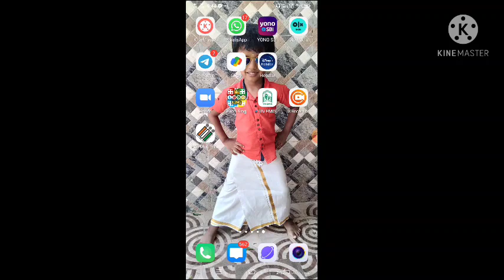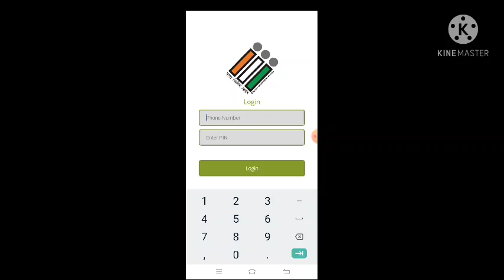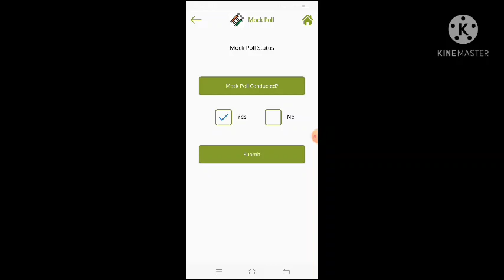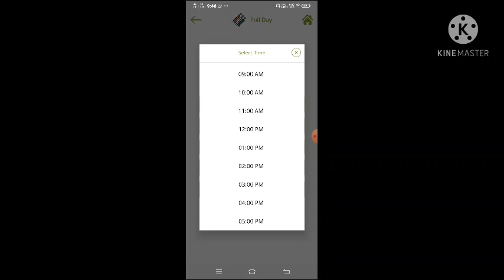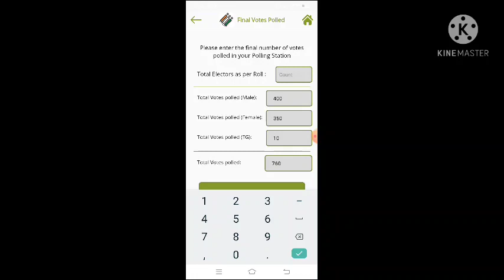PMS app#poll monitoring system#election#election 2021#TamilNadu election 2021#election in tamilnadu